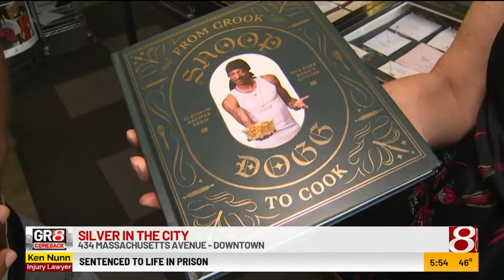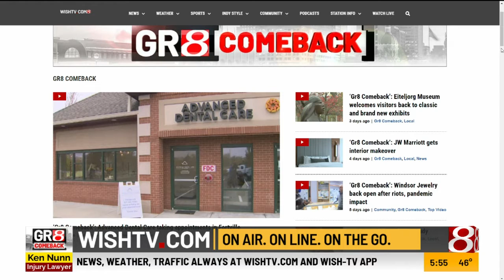"Gr8 Comeback": Silver in the City